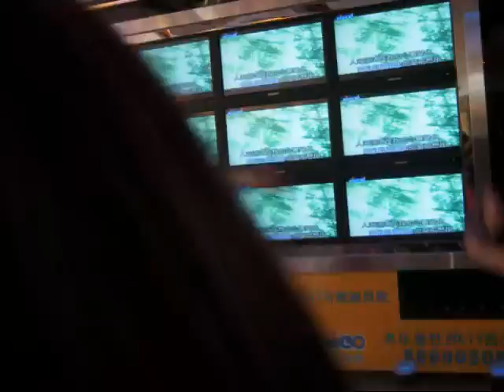張靚穎成都見面會DV版 -- 那不會是愛吧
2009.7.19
成都米樂星KTV歌迷見面會